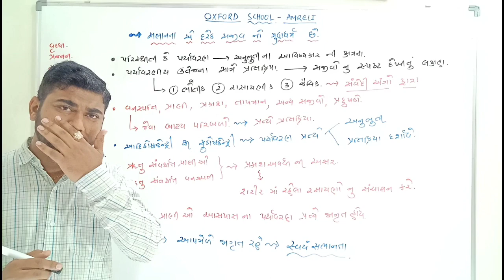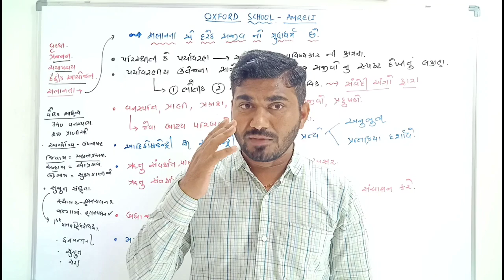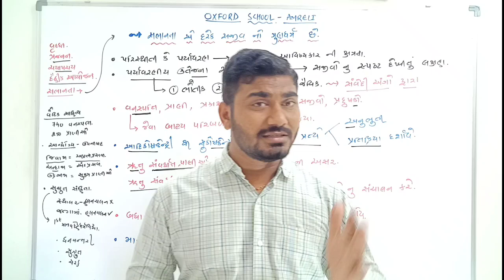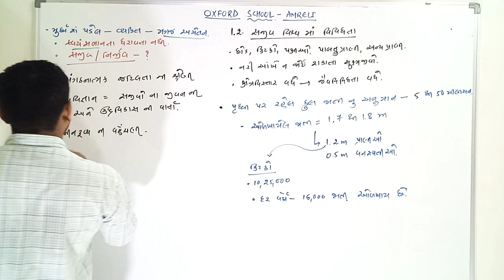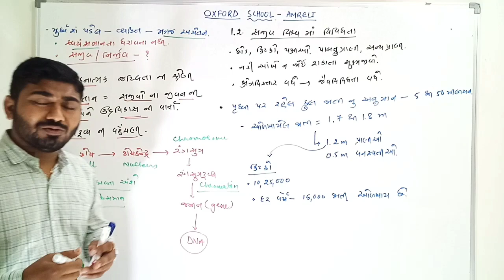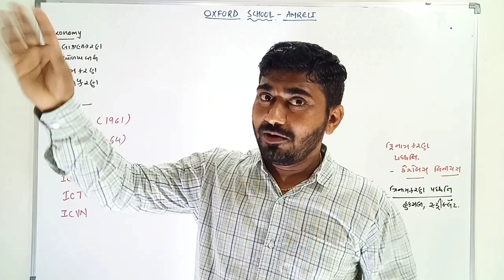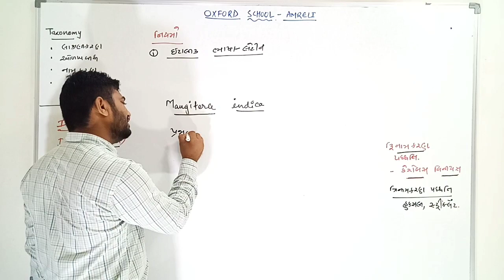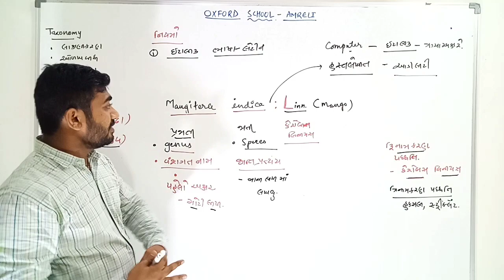Std 11 Sci. Biology પ્રકરણ - 1, સજીવ વિશ્વ ભાગ - 3 BY ANKURSIR